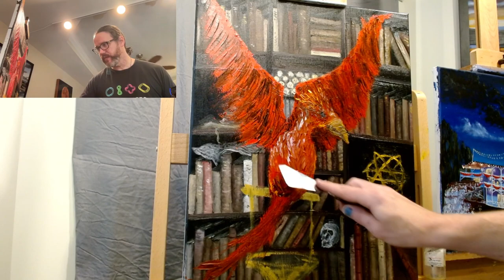Painting Fawkes the Phoenix with a Palette Knife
Time to paint some Wizard-themed paintings for the upcoming Harry Potter Convention!